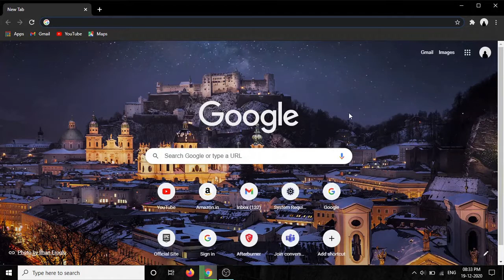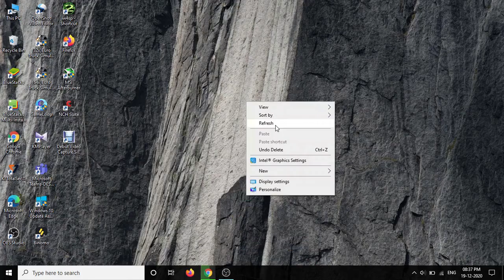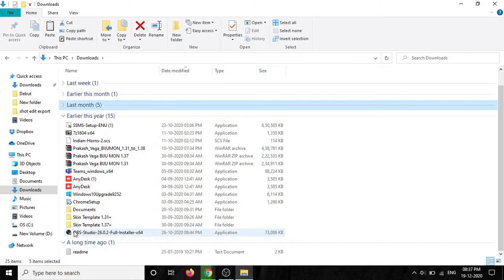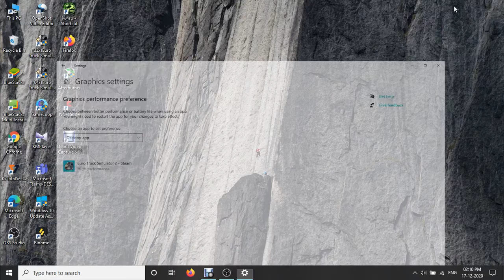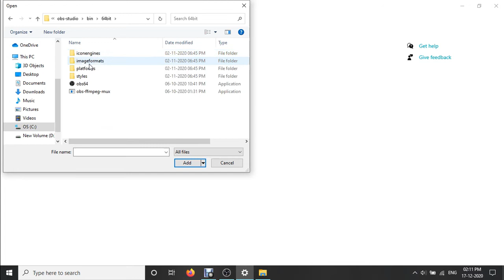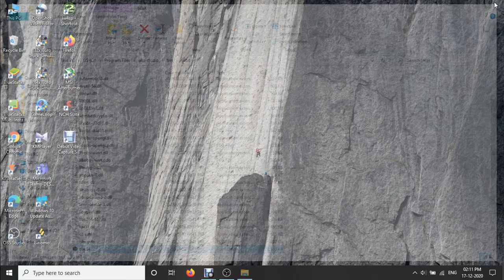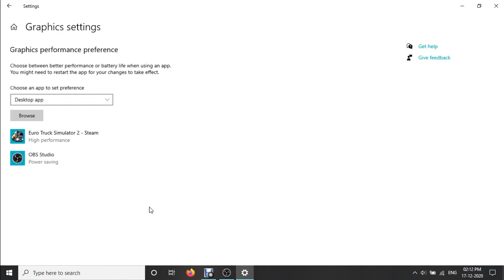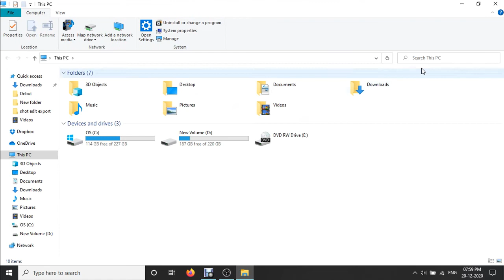Obs black screen solved fix in windows | how to download and install obs studio on windows |in tamil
Hi friends

In this video I show you how to download obs studio and solve the black screen in recording video

If you have any doubts in the video ask in comments and follw me on instagram